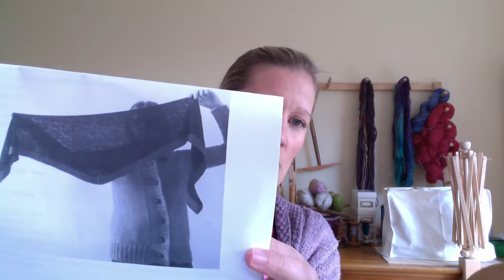Rose Hip Knits Podcast Episode 9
Welcome to Episode 9 of Rose Hip Knits Podcast. Come and join me as I talk about my knitting and spinning. I have finished four knitting projects and one spinning project for Stashdash2015.

In the last part of the episode I talk about decision making, my previous studies/work and about raising children in a country different to the one you grew up in.

We now have a Ravelry group! Come and join us. Rose Hip Knits Podcast.

I can be found as RosehipChick on Ravelry and Instagram

Hanna